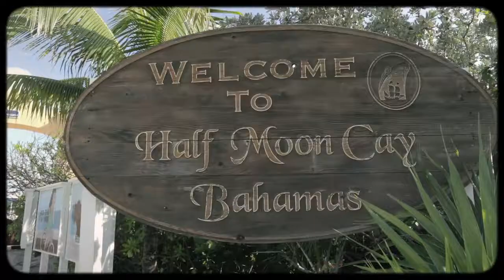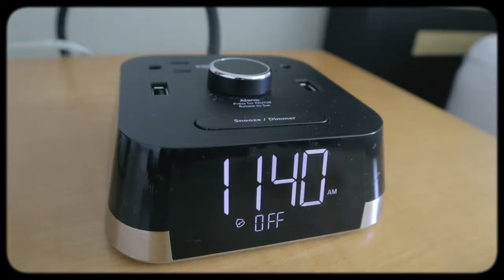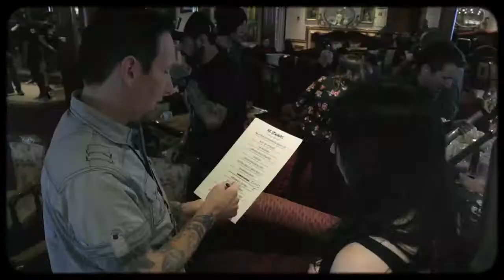LMFAO Party Rock Anthem metal cover by Leo Moracchioli feat Bumblefoot